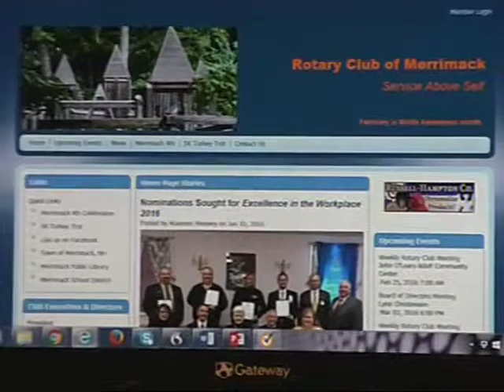Mau Moo and Rotary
The Honorable Maureen Mooney, president of the Merrimack Rotary Club was the latest guest on "Late Nite with Lenette"